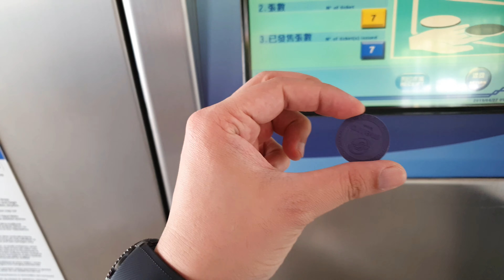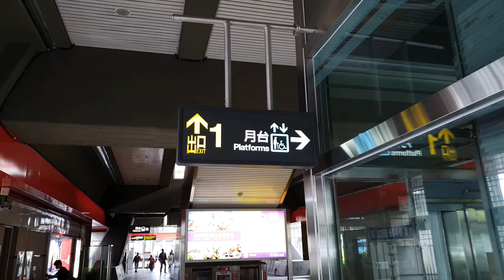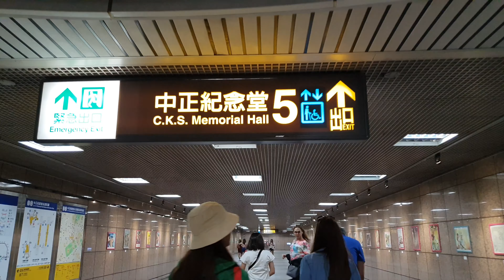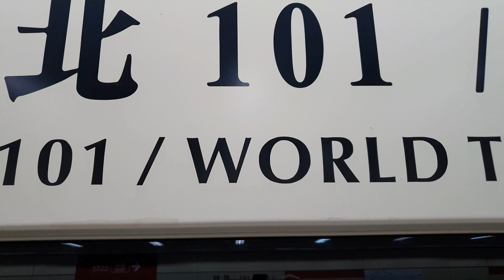Taiwan Day 2 VLOG Part 1